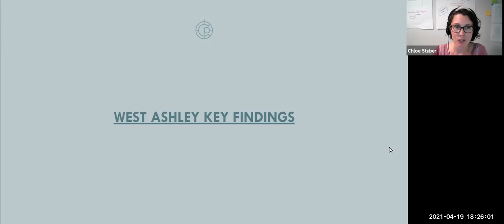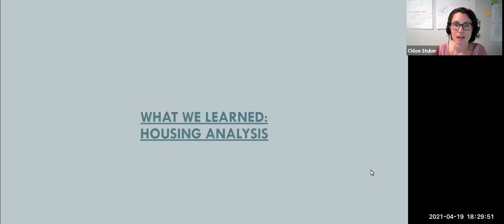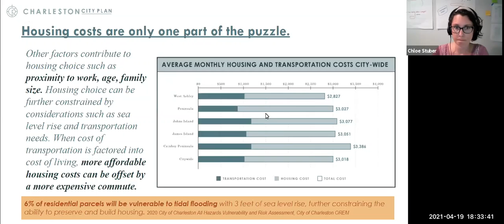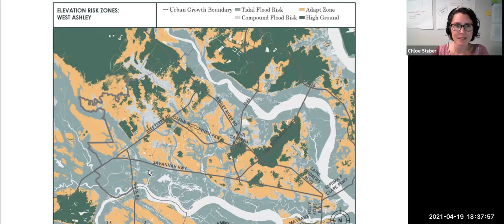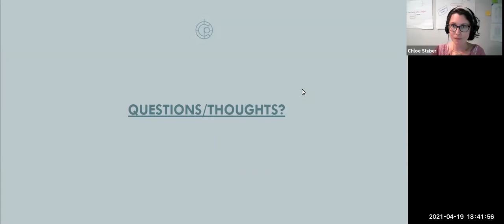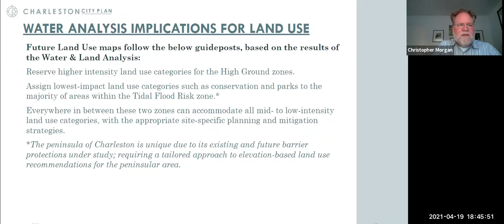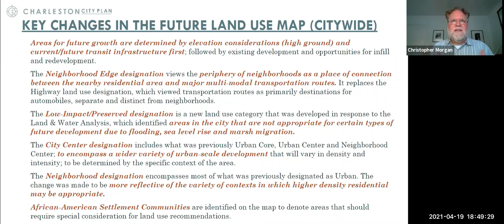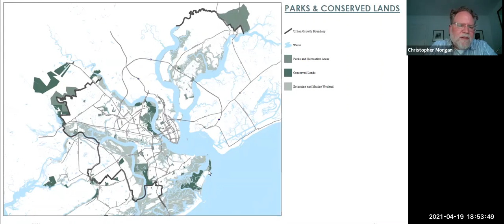April 19 Feedback Session: West Ashley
Though the comprehensive plan is a citywide plan, each geographic area of the city has a unique identity and context that will shape and guide its future. In this feedback session, we invited participants to engage in a discussion about findings and draft recommendations specific to West Ashley. Feedback from participants will inform revisions to the final draft of the plan.